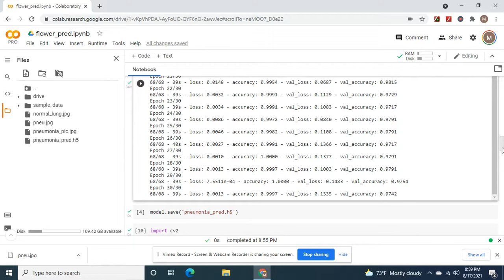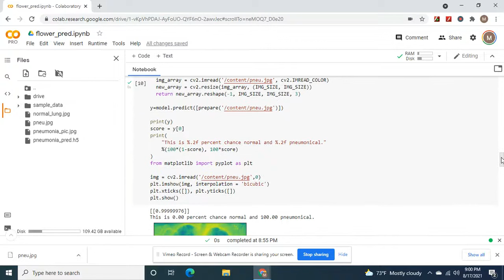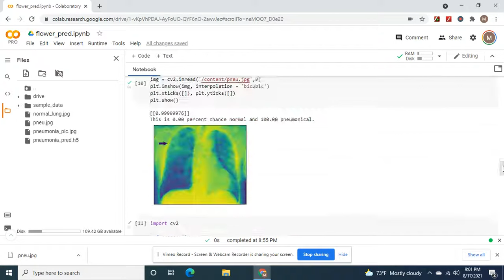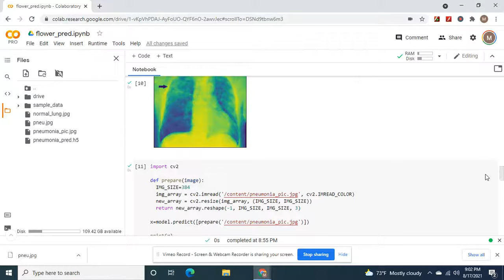How to build an very accurate convolutional neural network that predicts pneumonia or not.